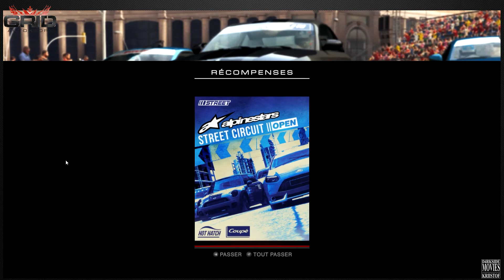[SAISON1-Episode2/2] GRID AUTOSPORT - Carrière suivie (Gameplay FR HD1080)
Un Massacre. :(

Le pouce bleu déclenche de fortes sensations ,n'hésites plus !!!